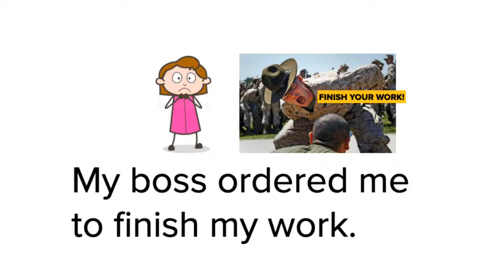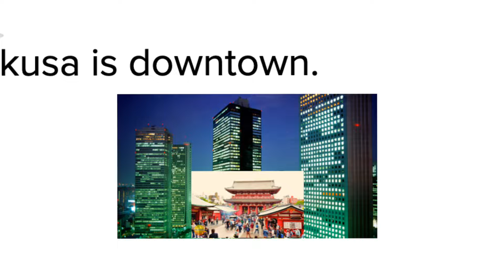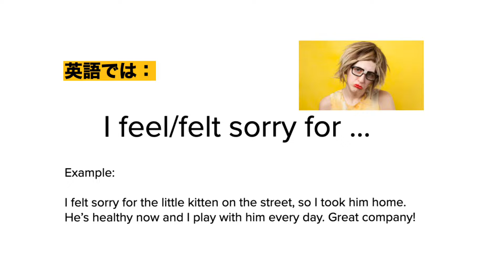Lesson 45: Order vs tell/ask, downtown, feel sorry for, there's no point in...